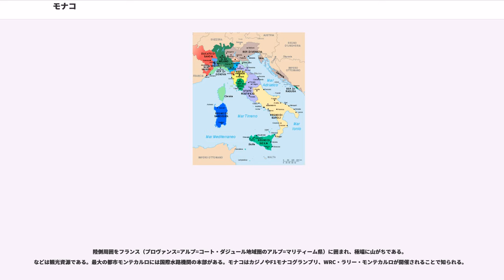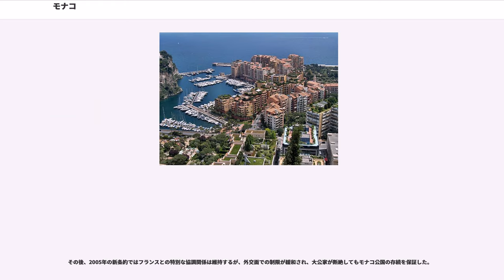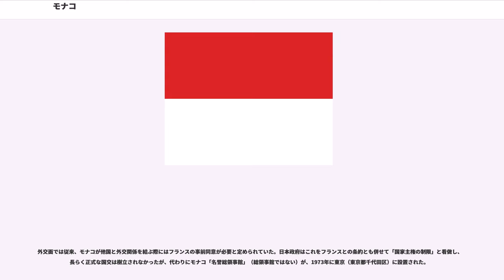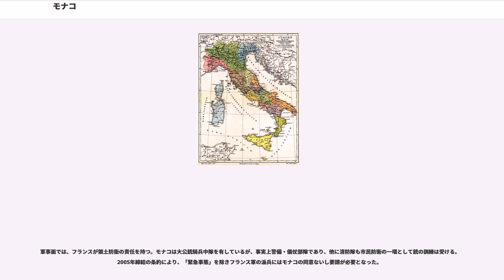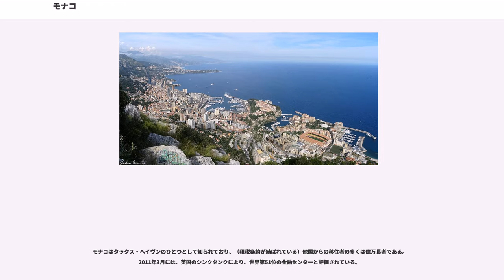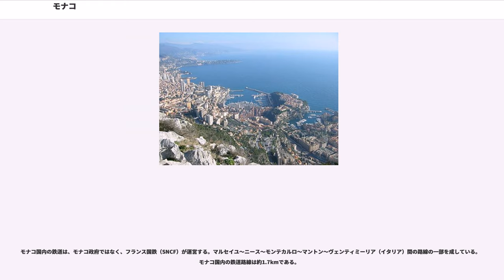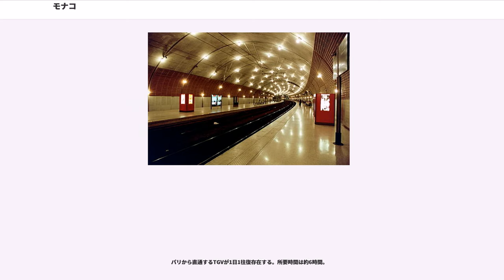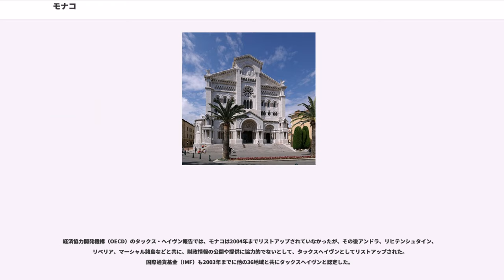モナコ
モナコ公国（モナコこうこく、プランシポテ・ドゥ・モナコ、仏:）、通称モナコ（）は、西ヨーロッパの立憲君主制国家。

フランスの地中海沿岸地方コート・ダジュールのイタリアとの国境近くに位置する都市国家であり、世界で2番目に小さいミニ国家で、国連加盟国の中では世界最小である。

陸側周囲をフランス（プロヴァンス=アルプ=コート・ダジュール地域圏のアルプ=マリティーム県）に囲まれ、極端に山がちである。などは観光資源である。最大の都市モンテカルロには国際水路機関の本部がある。モナコはカジノやF1モナコグランプリ、WRC・ラリー・モンテカルロが開催されることで知られる。

タックス・ヘイヴンであることなどから住民の84%が外国籍（フランス国籍47%、イタリア国籍16%、その他21%）である。モナコ国籍者は16%しかいない。

国旗のデザインが国連基準の2:3の縦横比になるとインドネシアと同様になるため、両国の間で調整が図られたものの進展しなかった。モナコ独自の基準による比率は4:5としている。また上下を逆にするとポーランドの国旗と同様になる。

モナコという地名は、現在のモナコの近隣に6世紀にあったポカイア人の入植地の名に由来する。その地はギリシャ語で「一軒家」を意味する "Monoikos" の名で呼ばれていた。ギリシア神話では、ヘラクレスが現在のモナコの地を通りかかり土地の神々を退散させたとあり、それにちなんで1つの神殿が作られた。その1つの神殿が「一軒家」に転じ、地名が生じた。

神聖ローマ皇帝ハインリヒ6世から1191年にこの土地を与えられたジェノヴァ共和国は、1228年に現在のモナコを建設した。1297年、ギベリン（皇帝派）に占領されていたモナコの要塞に、フランシスコ会の修道士姿に変装し法衣の下に武装して侵入したフランソワ・グリマルディらは、要塞の占拠に成功した。グリマルディは、現在のモナコ公家であるグリマルディ家の始祖である。そのため、グリマルディは、「狡猾な男」とあだ名される。1419年、グリマルディ家はアラゴン王国からモナコを購入し、正式な支配者となる。1528年、アンドレア・ドーリアがジェノヴァの貴族層と庶民層の合体を企て、そのために政権をへ集中させた。グリマルディ家はその一つに数えられた。また、1612年からprinceの称号を自称し始めた。の時代にはフランス王ルイ13世の保護下に入ることでスペイン（アラゴン王国の後身）の支配を抜け出し、歴代のモナコ公は独立君主であると同時にフランス王の臣下（ヴァランティノワ公爵）として宮廷で高い地位を占めた。

1793年、フランス革命軍がモナコを占領・併合した。1814年までモナコはフランス第一帝政の直接支配下におかれた。1815年に催されたウィーン会議の結果、モナコはサルデーニャ王国の保護下に入った。サルディーニャはジェノヴァの後継である。

1860年のトリノ条約で、サルディニアは、イタリア統一運動をフランスに支援してもらう代償として、サヴォワ（サヴォワ県とオート＝サヴォワ県）とニース伯領（アルプ＝マリティーム県）をフランスに割譲する。モナコ公の課す重税に倦み、サルデーニャへの併合を希望するマントンとロクブリュヌは、モナコからの独立を宣言する。

シャルル3世は1861年、を締結、領土の95%にあたるマントンとロクブリュヌをフランスに売却し、見返りにモナコ公国の主権を回復した。1863年、ソシエテ・デ・バン・ド・メール（海水浴公社""）が設立された。後にこの会社は、死の商人として知られるバジル・ザハロフや海運王アリストテレス・オナシスと関係する。現在も営業しており、カジノでエルベ・ファルチアニを雇用した。1864年、モナコでミンダウガス2世が生まれた。
1911年、憲法を制定したことで立憲君主制となるも、モナコ大公は依然として絶対君主として振る舞い、アルベール1世はすぐに憲法を停止した。第一次世界大戦が勃発すると大公子ルイ（後のルイ2世）はフランス陸軍に志願、軍功をあげ将軍に上り詰めた。1918年、保護友好条約を再締結、フランスの保護国となった。ヴェルサイユ条約などの第一次世界大戦の講和条約においては、この条約を各国が承認する規定が設けられている。1922年、ルイ2世が即位する。モナコを文化・観光都市にする試みを続け、モナコ・グランプリの開催、ASモナコの創設などを行...